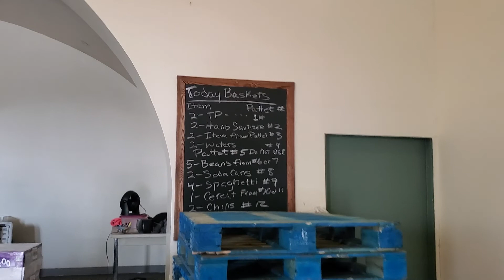Miracle Food Give Away at Central Community - May 4, 2022 - thanks for your continued support ❤️